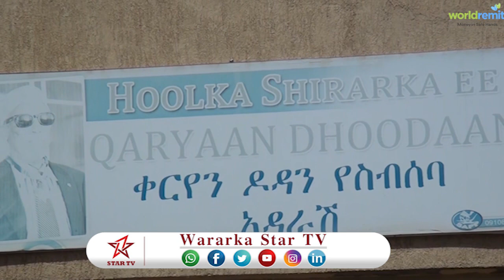DAAWO SHIRWEYNAHA MIDNIMADA DHALINYARADA SOMALIYEED AYAA KA FURMEY JIGJIGA